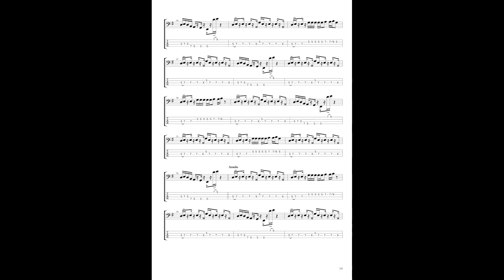Jamiroquai - Travelling Without Moving - Bass Cover with Tabs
I'm a bass player from Bergamo, Italy.